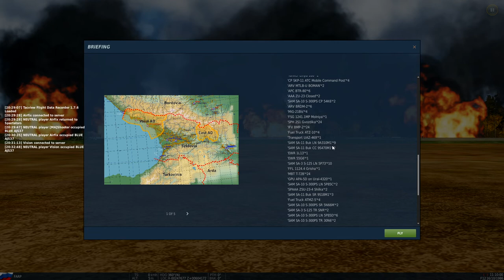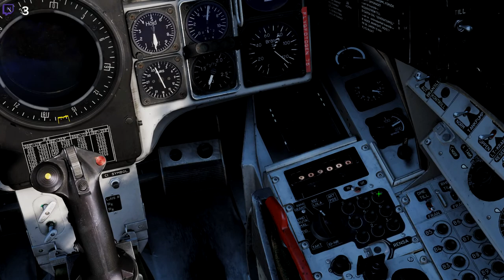DCS Op Surströmming IV: Ett tåg kommer lastat...